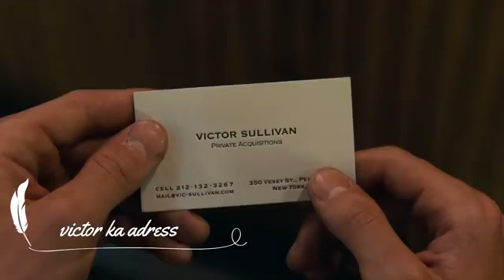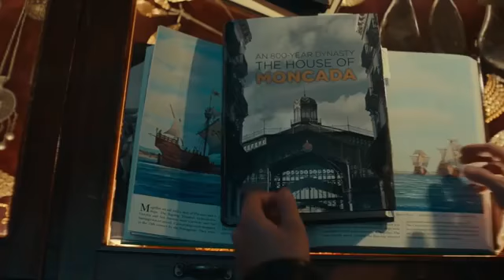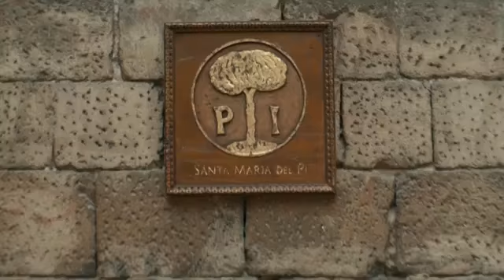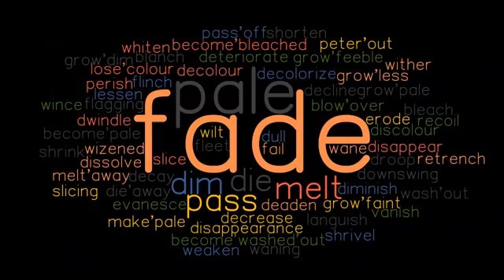Uncharted (2022) Film Explained in Hindi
Uncharted (2022) movie explained in Hindi Urdu voice over. The story of the American survival thriller film "Uncharted: One will Fall" is summarized with a full ending in हिन्दी explanation. The plot revolves around the character 'Nate' and his older brother, who are caught stealing, and his older brother Sam is ejected by the officer. After fifteen years, Nate is approached at his workplace by Victor, who requests his assistance in locating the treasure and deciphering the map. To locate the treasure, which is worth $50 million. Nate agrees when Victor asks him to accompany him to see his brother. On their trip to Barcelona, they meet a girl named Frazer. She tries several times to take the map and find the treasure on her own. Nate reaches for the statues while assisting Frazer and discovers that they are filled with salt. Victor informs Nate that his brother Sam has passed away. Later, on their way to the ship, they are pursued by the girl Brett, who fights alongside them for the treasure. During the battle, they eventually lost their treasure as well as the ship. Finally, they hand over the floating treasure to the government. Nate also learns that his brother, who was incarcerated in the jail, is still alive.

Credit(s):
Images and footage Source: Columbia Pictures and Sony Pictures Releasing Media Film Distribution